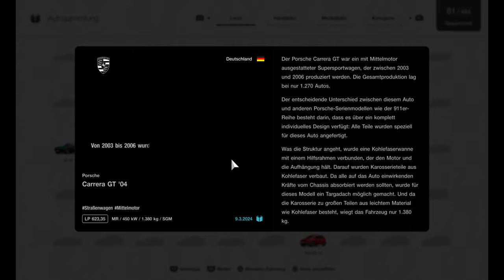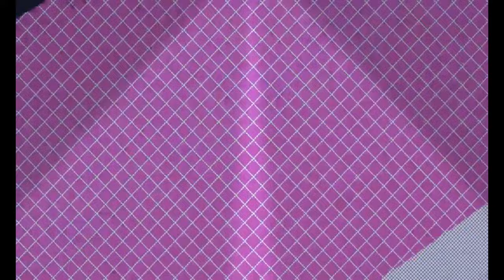Gran Turismo 7: Thrilling 4K Action on PS5 in the Fifth Round of the World GT Series Championship!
Immerse yourself in the breathtaking world of Gran Turismo 7 on the powerful PlayStation 5 as we take you on a thrilling 4K journey with the Honda NSX CONCEPT-GT '16. Join us as we embark on an adrenaline-fueled ride through the virtual race track, where every twist and turn brings us closer to the podium in the epic finale of the World GT Series Championship.

The video begins with stunning 4K visuals that showcase the impressive beauty and realism of Gran Turismo 7 on the PS5. Every detail, from the meticulously crafted car models to the lifelike environments, comes to life in vibrant 4K resolution, immersing you in a world of high-performance racing like never before.

As the camera focuses on the Honda NSX CONCEPT-GT '16, you can feel the anticipation building. With its sleek and aerodynamic design, the Honda NSX CONCEPT-GT '16 is a true competitor on the race track. The iconic livery adds a touch of style and sets the stage for an unforgettable race.

As the race begins, the thunderous roar of the Honda NSX CONCEPT-GT '16's engine fills the air, thanks to the immersive audio capabilities of the PlayStation 5. With precise handling, blistering acceleration, and unwavering determination, you skillfully navigate through challenging corners, battling fiercely for every position.

Experience the thrill of the race as the video seamlessly transitions between heart-pounding in-car perspectives and breathtaking external shots. Marvel at the dynamic weather effects, as rain-soaked tracks and shifting lighting conditions add an extra layer of challenge and realism to the intense competition.

Gran Turismo 7 on the PS5 delivers an unparalleled level of realism and immersion. From the authentic engine sounds and screeching tires to the stunning visual effects, every element is meticulously designed to bring the race to life.

As the video progresses, you showcase your exceptional driving skills and strategic racecraft. Lap after lap, you push the limits of the Honda NSX CONCEPT-GT '16, overtaking opponents with precision and finesse. Your determination and focus shine through as you navigate the track flawlessly, leaving a trail of competitors in your wake.

As the race reaches its climax, the battle for the podium intensifies. You approach the final stretch, giving it your all to secure a place among the top contenders. With unwavering determination, you cross the finish line in third place, claiming a well-deserved spot on the podium.

This glimpse into the world of Gran Turismo 7 and the Honda NSX CONCEPT-GT '16 is just a taste of the heart-pounding racing experience that awaits you. Get ready to strap in, unleash the power of the Honda NSX CONCEPT-GT '16, and experience the thrill of competition in stunning 4K on the PlayStation 5. Gran Turismo 7 is here to redefine your racing experience and take you on a journey of excitement, intensity, and achievement.